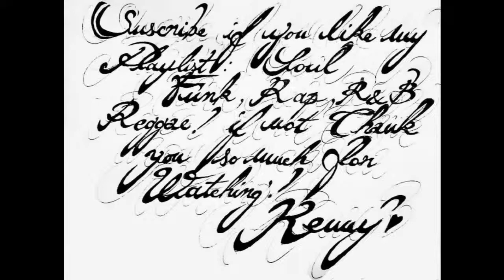I cant help it 12vers / MICHAEL JACKSON